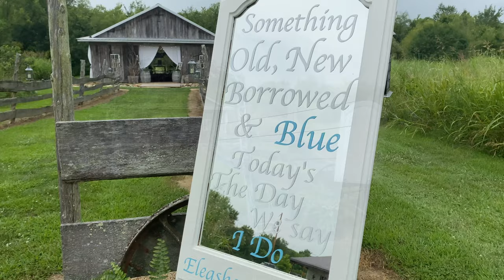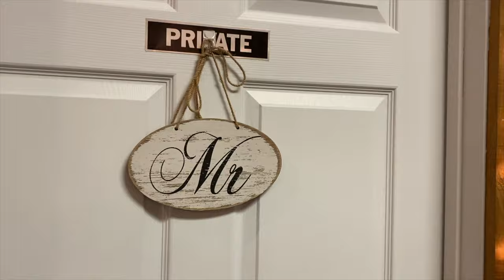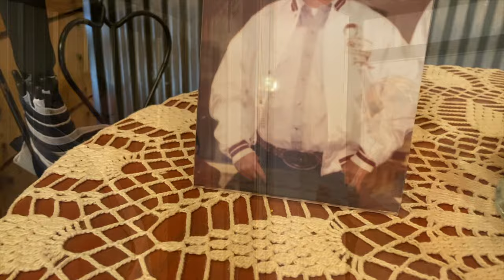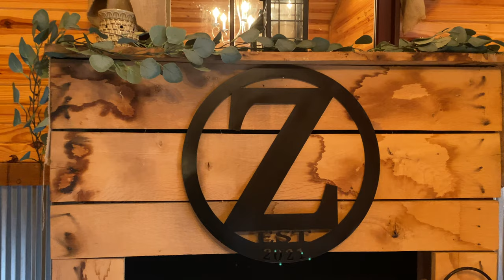Eleashea + Trent | Full Length Wedding Video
Eleashea and Trent exchanged vows in front of family and friends on a warm summer afternoon.  Eleashea was beautiful in her sparkly fitted gown and Trent was handsome in his suit and special belt buckle worn by his father.  The day was filled with laughter and love and good food!

Enjoy this full length video which includes the entire ceremony, the special toasts, dances and everything in between!

Venue:  The Rustic Sunset
Photographer:  Sederburg Photography
Videographer:  Michele Hedges
Wedding Dress:  Norman’s Bridal
Hair: Jordyn Lobland (Tangled & Teased)
Makeup:  Renee Rickerson (Makeup by Renee)
DJ:  Cale Karr
Cake:  Nancy Smith

Music licensed through Music Bed:
“Lum (With Lane King)” by Chris Coleman
“Believe Me” by Dalton Day
“Take Me With You” by Voyageur
“Stronger Together” by Marie Hines
“Sunshine” by Leucadia
“More-More-More” by Taki Waki